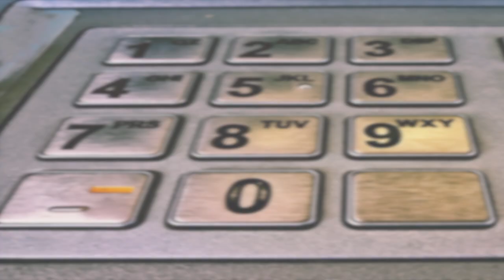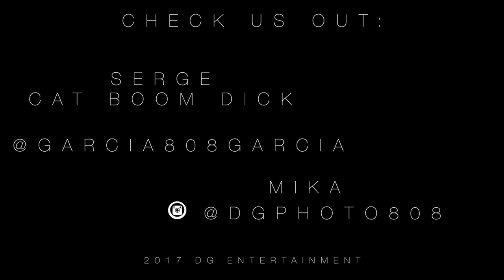Run Wild with DGPhoto on June's Photo Challenge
The magical month of June has come and passed, Happy Birthday to any June babies that may also be celebrating with Mika of DGPhoto and Serge A.K.A. Cat Boom Dick of the Ghetto Report.

Join us as we take a wild ride through the month of June as we vacation throughout Oregon. SPOILER ALERT! For any who may not already be aware, DG Photo, The Ghetto Report and DG Entertainment are soon to be packing up and heading North to Oregon.

If you're not already following DG photo, check out our Instagram at

DG Entertainment

- Serge A.K.A. Cat Boom Dick

Photos: Mika
Video editing: Mika.

Starry Eyed by FEWZ.